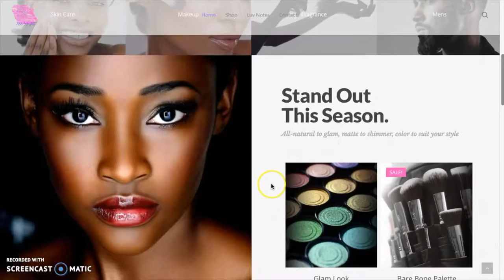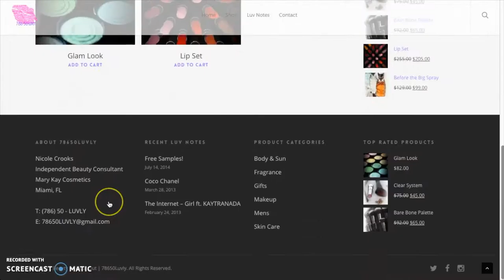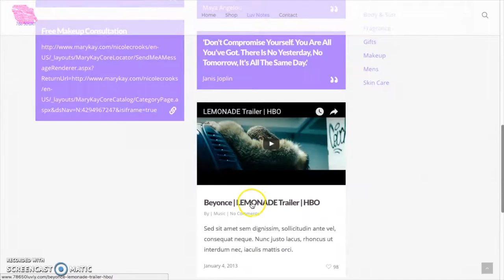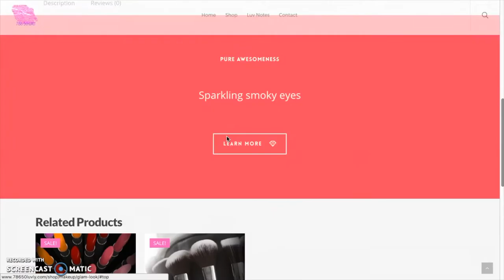Beauty Consultant Website | BICA Studio Solutions Professional Web Design & SEO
BICA Studio Solutions is a Miami, FL based design company that is the one stop solution for all your business needs! Visit BizarreIntentions.com/Solutions to INCREASE YOUR BRANDS VISIBILITY TODAY. View a sample of a Beauty Consultant Website that was made for 78650Luvly.

We understand having a business isn’t easy, so we try to delay as much grey hairs as possible. We offer everything needed to take your business to that next level. Along with designing an aesthetically pleasing site, we offer many different services to make your brand more visible. Photography, Videography, Marketing Strategies, and Ad Campaigns are just a few of our specialties.

Your business is amazing! Now it is time to make sure your brands image reflects such. Here at BICA Studio Solutions we take your brand personal. From beautifully designed, multi-platform, search engine optimized websites to photography and social media marketing. Increasing your brands presence is our specialty. Let BICA Studio Solutions expand your business today

Increase revenue. Expand market. Scale your business. Increase presence. Establish credibility & build trust with your clients. Become more discoverable. Make your company more flexible. Let BICA Studio Solutions help you BE EVEN GREATER.